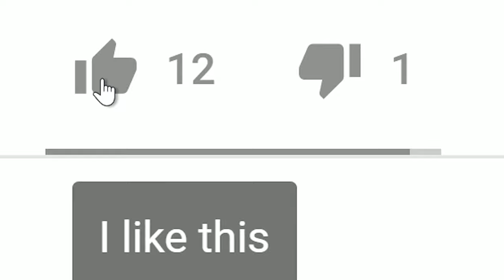DRAGON BALL Z KAKAROT UNCAPPED FRAME RATE MOVIE (SAIYAN SAGA)!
The game's cutscenes are capped at 30fps. Manually edited the video footage to allow 60fps and higher. Most of the game's dialogue (reading cutscenes) are either not included or are zoomed in, deleting the subtitles entirely (dialogue cutscene subtitles can't be turned off). Just make sure to select 720p60, 1080p60, 1440p60 or 2160p60 respectively for the uncapped frame rate smoothness ;)

--Corsair Graphite 760T Full Tower
--AMD Threadripper 3970X 32 Core CPU (Ryzen Master Software to disable half the cores for faster game speed)
--MSI TRX40 Creator Motherboard
--CPU Heatsink Fan (Noctua 140mm, have to switch fan placement to plug into MOBO)
--MSI Gaming X Trio GeForce RTX 2080 Ti Graphics Card
--Kingston HyperX Fury 32GB DDR4 2400Mhz RAM (2 Orders)
--Samsung 4TB 860 EVO SATA SSD (For 4K video and gaming storage space/Boot Drive)
--Samsung 2TB 970 NvME M.2 SSD (To record Lossless video to):

😎Peripherals:
--Acer Predator 4K 144Hz HDR G-Sync Monitor
-- Crack Backlit Gaming Keyboard, Mouse and Mousepad Combo:
--Logitech Z623 400 Watt Speaker System
--Afterglow Xbox One/PC Gamepad